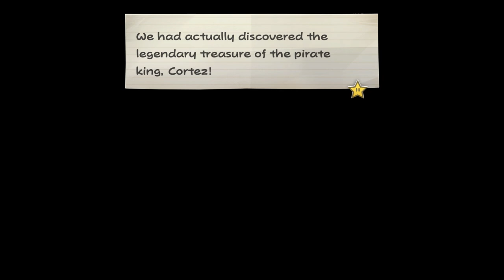Let's Play Paper Mario The Thousand Year Door: Episode 16: Cortez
We fight the king of the pirates